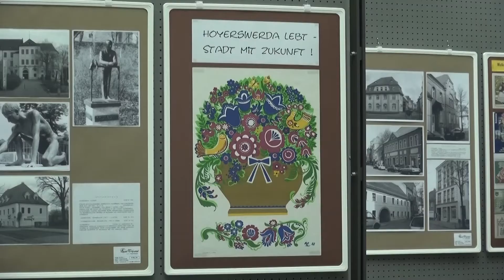Neue Hoyerswerda-Ausstellung zu sehen - LAUSITZWELLE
Im alten Rathaus in Hoyerswerda ist im Rahmen des 750-jährigen Stadtjubiläums die Ausstellung "Sehens- und liebenswertes Hoyerswerda" im Lichthof zu sehen. Die 48 Bildtafeln des Kulturbundes zeigen besondere künstlerische Objekte der Alt- und Neustadt sowie Künstler, die in der Stadt gewirkt haben. Bis zum 28. September können sich Interessierte die Ausstellung während der Dienstzeiten der Stadtverwaltung ansehen. Der Eintritt ist frei. (lhw)